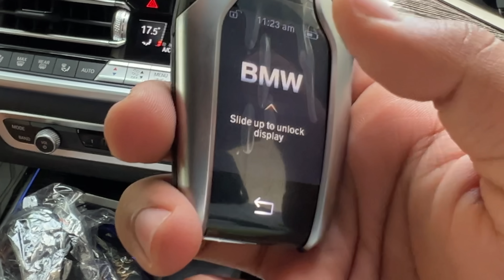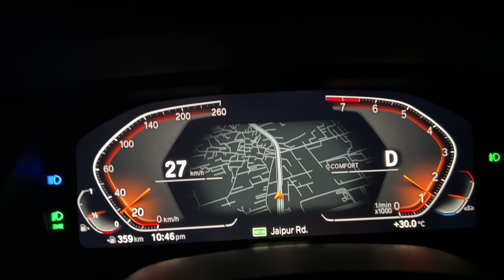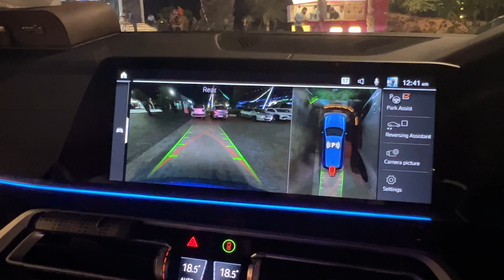New Car Ki Pooja & Party 🥳